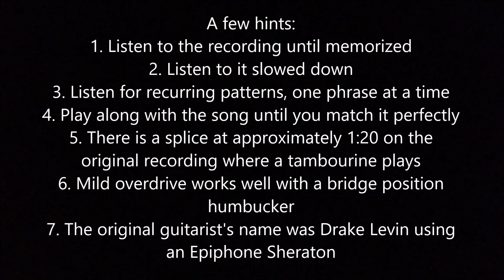Just Like Me NOTE FOR NOTE Slow with EXTREME Closeups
No talking! No wasting time. Just watch these EXTREME close ups!

This Paul Revere and the Raiders cover was recorded at a time when guitar was coming of age (1966)...where songs and guitar solos were king.

Paul Revere and the Raiders - Just Like Me
Guitar lesson
How to play Just Like Me